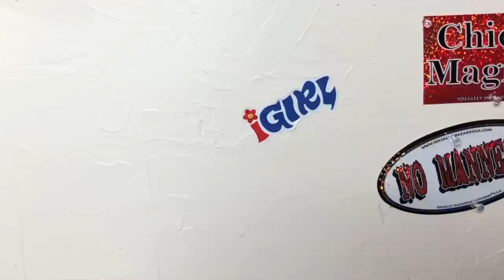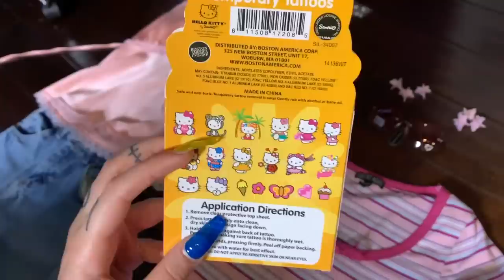Styling Looks 4 Angels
I love the looks this week hehe. Lmk which one is ur fav!!! Assumption vid coming ASAP I swear!

Releasing 20 more bundles every sunday at 2 pm PST, and heres the link to buy:

Love,
Bella
xxx